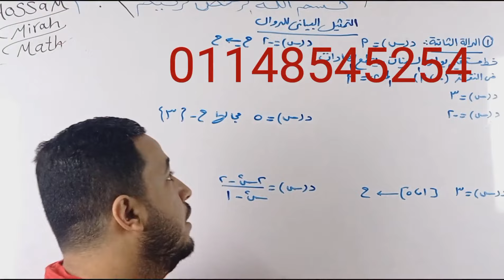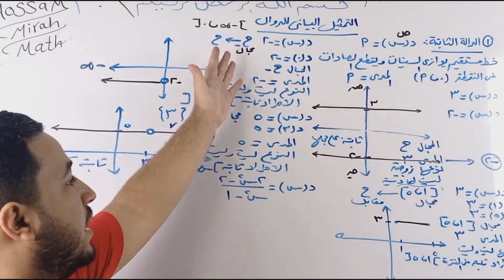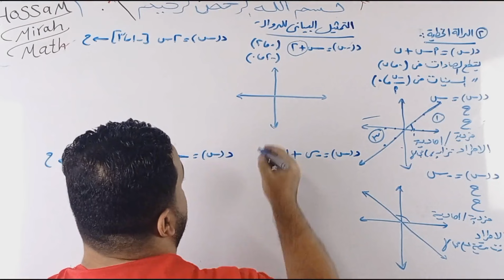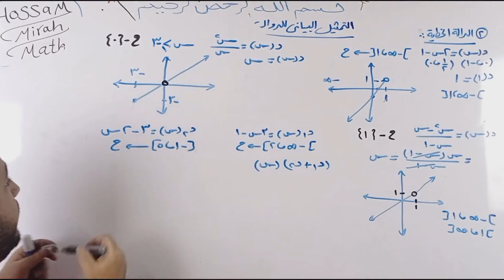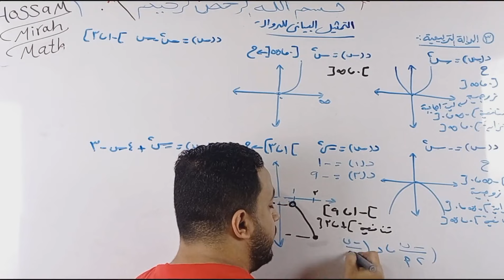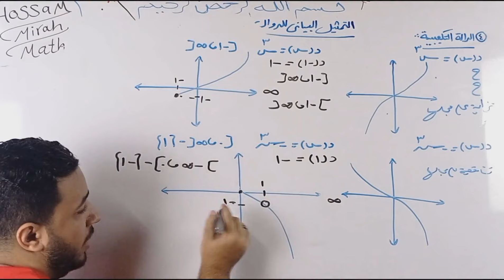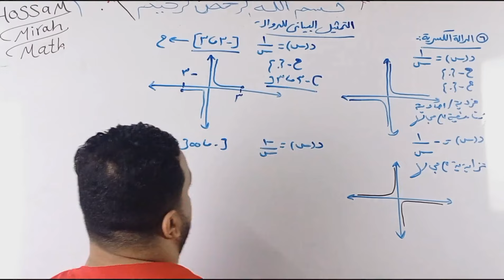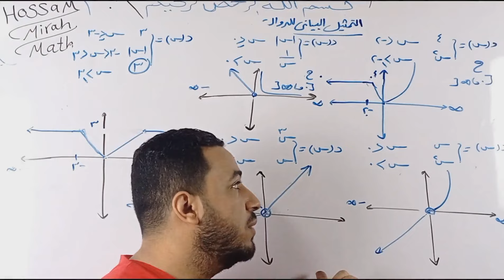الصف الثانى الثانوي⚡جبر⚡التمثيل البياني للدوال الاساسية ورسم مجزأة المجال - حصة (7)⚡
شرح الدرس الرابع جبر لطلاب الصف الثانى الثانوي ( التمثيل البياني للدوال الاساسية ورسم مجزأة المجال ) لدفعة 2023 ⚡